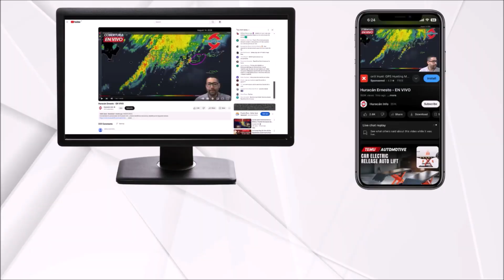Possible development of Tropical Storm Alvin south of Mexico.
The National Hurricane Center and NOAA's Climate Prediction Center have highlighted the area south of Mexico with chances for cyclonic development over the coming days.

Global models are in good agreement that a tropical depression—and possibly Tropical Storm Alvin—could form by the middle of next week. It is still too early to discuss potential tracks.